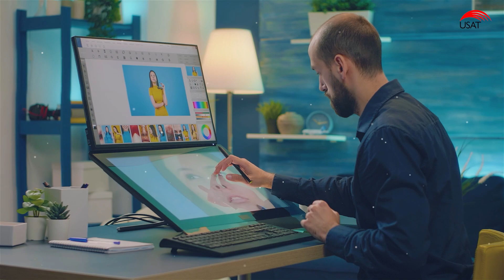¿Quieres estudiar Comunicación? ¡Somos tu mejor opción!